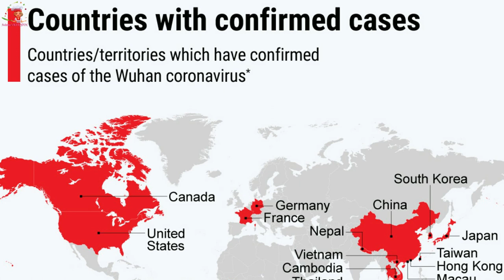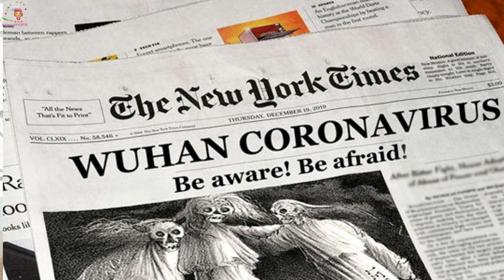CoronaVirus Coronavirus का खौफ, क्या China ने मारे अपने ही 20 हज़ार नागरिकों को? CoronaVirus in Hindi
☑️ Coronavirus death toll rises above 2,000 worldwide
☑️ China death toll tops 2,000
☑️ CoronaVirus Latest Update In India
☑️ What's happening on the Japan Diamond cruise ship
☑️ CoronaVirus infected Patients increased 3 to 6
☑️ Scary Situation for Indians stuck at Diamond Princess Cruise Ship
☑️ Coronavirus updates: WHO warns against blanket measures over the deadly virus
☑️India to start screening along Mizoram-Tripura border from Wednesday
☑️ Coronavirus updates: IAF's C-17 military aircraft set to evacuate more nationals from Wuhan on February 20
☑️ CoronaVirus confirmed case single day increased more than 15000
☑️ Will Indian Government Rescue Stuck crew and passengers at cruise.
☑️ CoronaVirus India Update Worldwide
☑️ India’s 3rd Confirmed Case of Coronavirus in Kerala Update
☑️ CoronaVirus Vaccine
☑️ Covid-19

🔴 CoronaVirus Video Series Link:
1) Chinese Dr Li Wenliang की CoronaVirus से मौत की सच्चाई | Life in China after CoronaVirus in Hindi
5) कोरोना वायरस का इलाज | Corona Virus Symptoms in Hindi | Corona Virus Kya Hai | Latest News
9) India’s First CoronaVirus Positive case | Corona Virus Latest Updates | कोरोना वायरस से बचने के उपाय
11) क्या है कोरोना वायरस? | WHAT IS CORONAVIRUS IN HINDI | CoronaVirus India | Corona Virus kya hai
12) CoronaVirus का खौफ - और हुआ शक्तिशाली | Coronavirus को लेकर भारत में भी बरती जा रही है एहतियात !
13) 138 Indians on Japan Cruise Ship | 2 More CoronaVirus Confirmed Cases in India | Diamond Princess